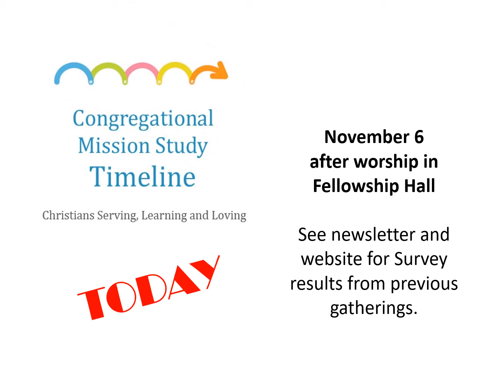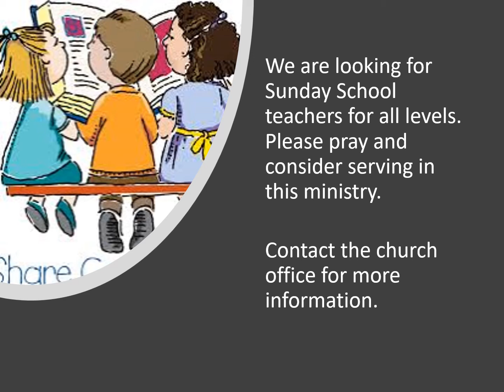First Presbyterian Church, Fond du Lac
What is Happening at First Presbyterian Church this weekend and next week?